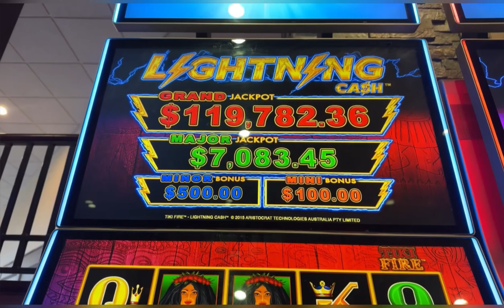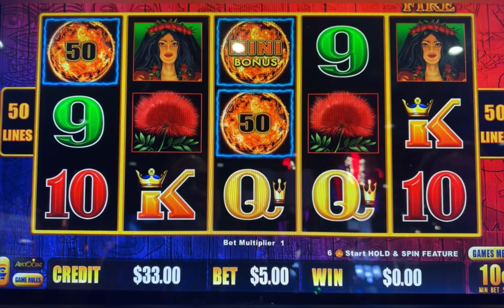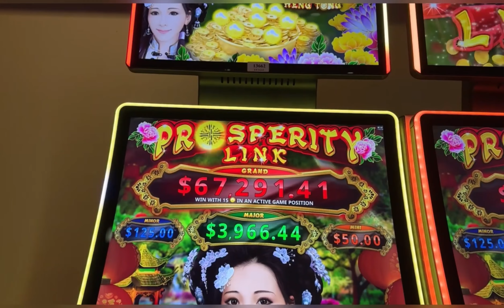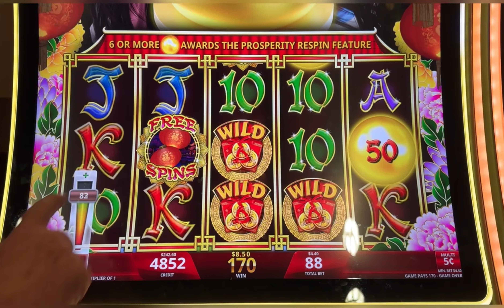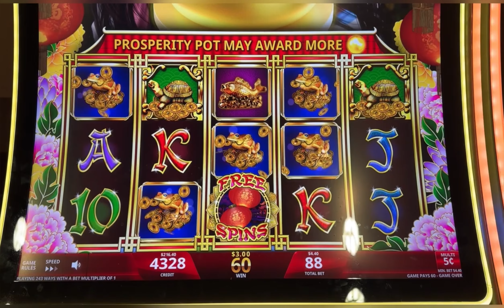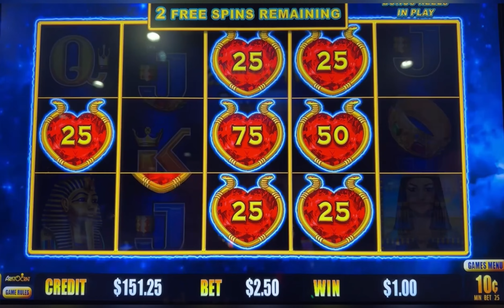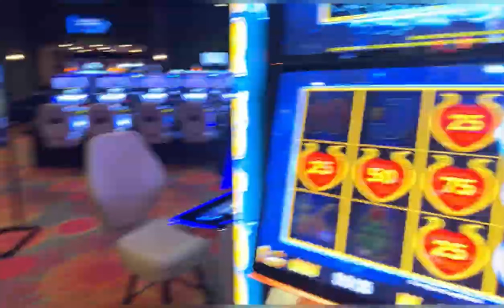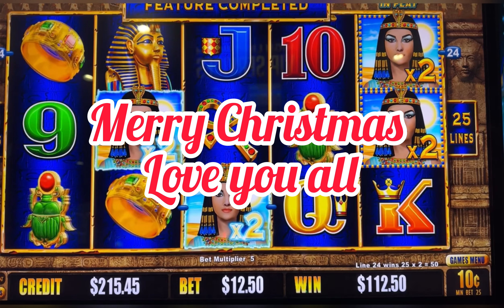Amazing Lucky chance win!!!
Tiki Fire, Prosperity Link casino, Dollar Storm-Egyptian Jewels